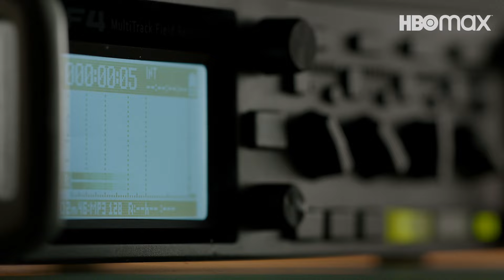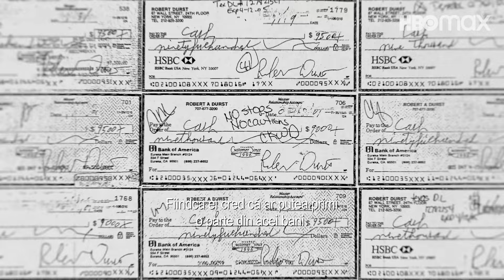The Jinx: Viața și crimele lui Robert Durst - Partea a doua | Trailer Oficial | HBO Max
Minciunile încep să iasă la iveală.

Serialul documentar HBO Original „The Jinx: Viața și crimele lui Robert Durst - Partea a doua” va avea premiera pe 22 aprilie pe HBO Max.

Tot ce iubești. Într-un singur loc.